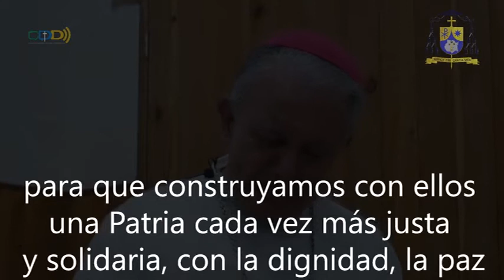Mensaje de Monseñor Ramóns Castro con motivo de las Elecciones 2018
Mensaje de Monseñor Ramón Castro Castro, obispo de Cuernavaca, Morelos con motivo de la Jornada electoral del 1° de Julio de 2018.

Los católicos debemos ser luz de esperanza y tener confianza en Dios.